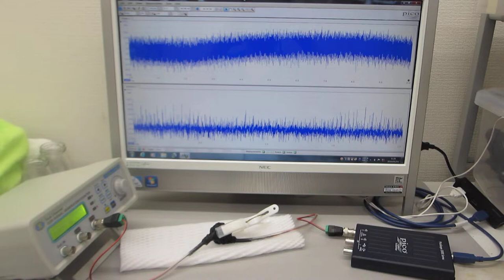基礎実験（超音波プローブの素子表面を調整して高調波の発生制御技術）